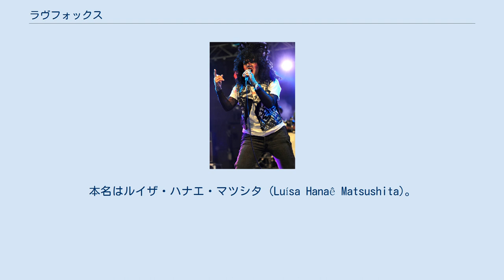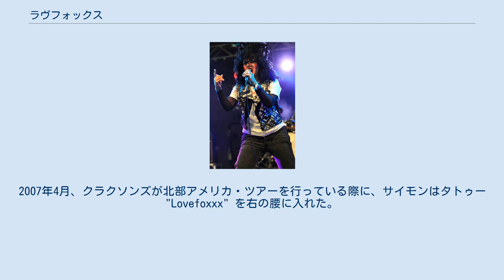ラヴフォックス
ラヴフォックス（Lovefoxxx、1984年2月25日 - ）は、ブラジルのインディー・エレクトロ・バンド、CSSのリード・シンガー。
本名はルイザ・ハナエ・マツシタ (Luísa Hanaê Matsushita)。
 日系ブラジル人の家系に生まれる。
母親はドイツとポルトガルのハーフであり、父方の祖父母は日本人である。
16歳からイラストレーターとファッション・デザイン・アシスタントをしていた。
その後、音楽の活動に専念するためにそれらの職業は辞めている。
 2006年、NMEのクール・リストで10位に、2007年には3位に選ばれた。
 2007年秋、プライマル・スクリームの9thアルバム『ビューティフル・フューチャー』に参加した。
 2008年5月、RGヴォーグの表紙を飾った。
 2007年9月21日、クラクソンズのギタリストであるサイモン・テイラー・デイビスと婚約したことが発表された。
2007年4月、クラクソンズが北部アメリカ・ツアーを行っている際に、サイモンはタトゥー "Lovefoxxx" を右の腰に入れた。
その後、2007年6月CSSが北部アメリカ・ツアーを行った際に、ラヴフォックスはサイモンの名前のタトゥーを左の腰に入れた。
 シソが好きで、その香りを絶賛している。
聖闘士星矢のファンである。